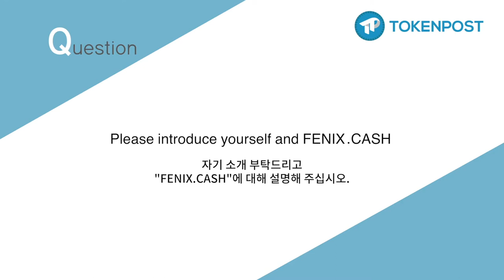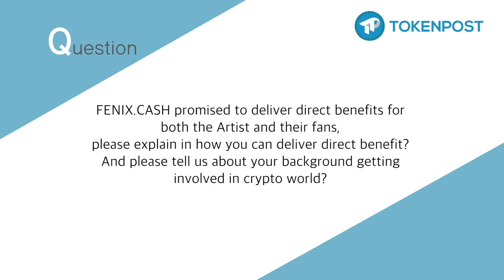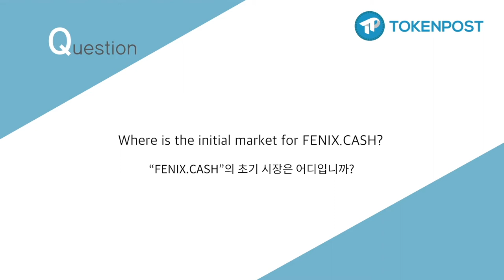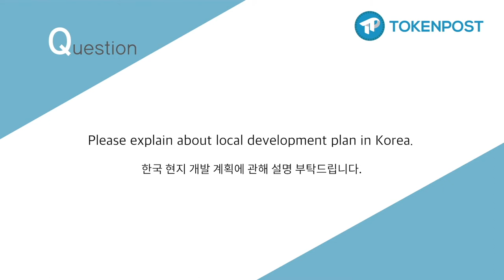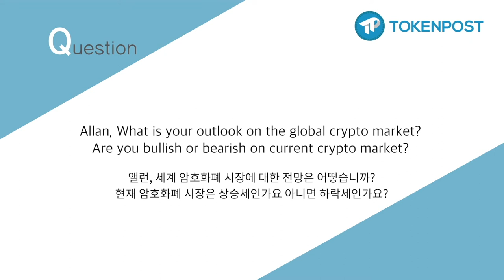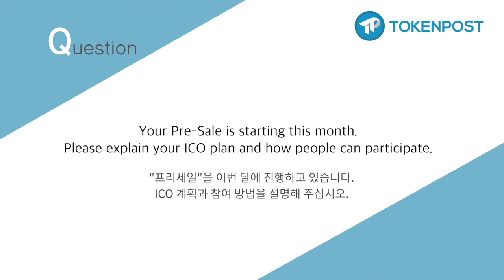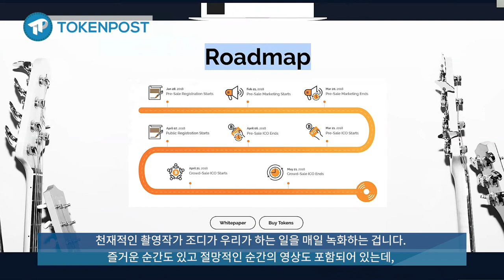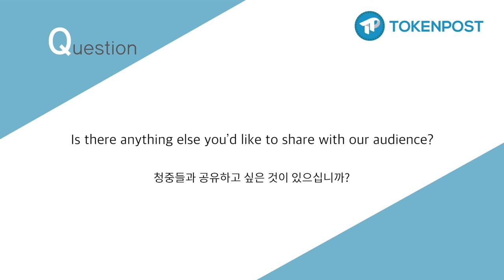[토큰포스트 인터뷰] Allan Klepfisz, CEO & Co-founder of Fenix.Cash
We sat down for an interview with Allan Klepfisz, CEO of Fenix.Cash.

Fenix.Cash has a vision to create a platform that allows a direct connection between fans and their favourite bands.Not only are artists empowered to communicate directly with their fans, they can use the FENIX.CASH platform to easily share and sell them merchandise, tickets, exclusive content and privileged access. All is enabled by a blockchain-based cryptocurrency, the FENIX.CASH token. FENIX.CASH is looking forward to provide direct benefits for both the artist and their fans.

Fenix.Cash의 설립자이자 CEO인 Allen Klepfisz님과 인터뷰를 진행하였습니다.

Fenix.Cash 는 팬들이 아티스트들과 직접적인 교류와 소통의 장을 건축하려 합니다. 아티스트들이 Fenix.Cash 플랫폼을 이용하여 팬들에게 다가갈 수 있을 뿐만 아니라, 소장품, 공연 티켓 등 물건들을 공유하고 판매할 수 있습니다. 또한 이 모든 것이 Fenix.Cash 라는 블록체인 기반 암호화폐를 통해 이루어집니다. Fenix.Cash 는 아티스트들과 팬들간 직접적인 상호작용을 촉진시켜 현재 시스템에 변화를 불러일으키는 것을 목표합니다.